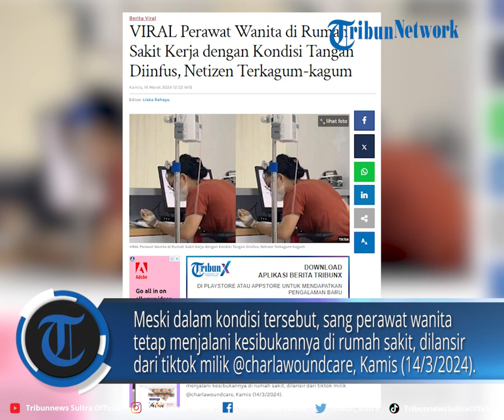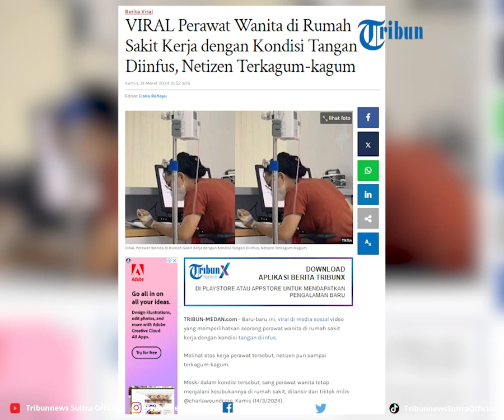VIRAL Perawat Wanita di Rumah Sakit Kerja dengan Kondisi Tangan Diinfus, Netizen Terkagum kagum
Melihat etos kerja perawat tersebut, netizen pun sampai terkagum-kagum.

VP Rheymeldi
Sumber IG/ perawatcerdas